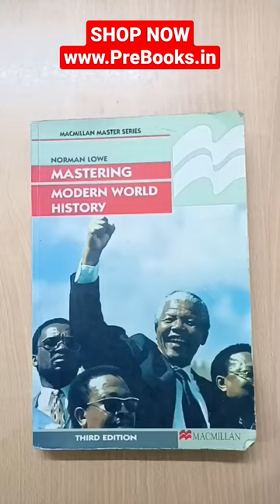Mastering Modern World History by Norman Lowe SHOP NOW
Mastering Modern World History by Norman Lowe

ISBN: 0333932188